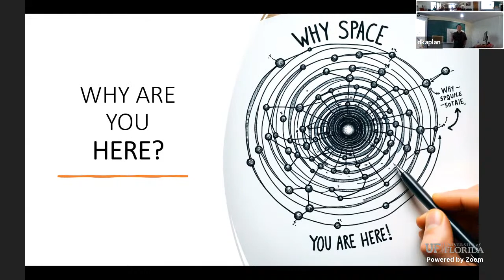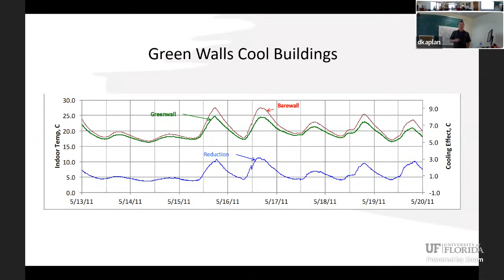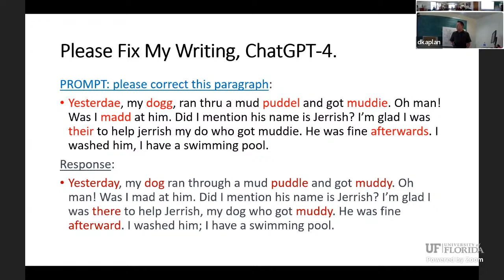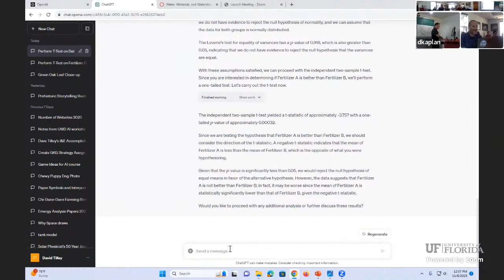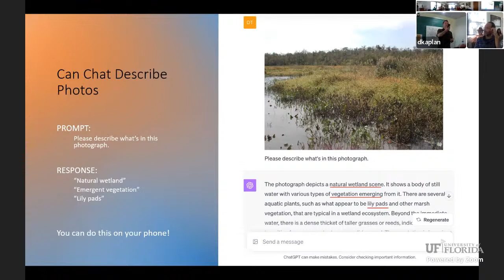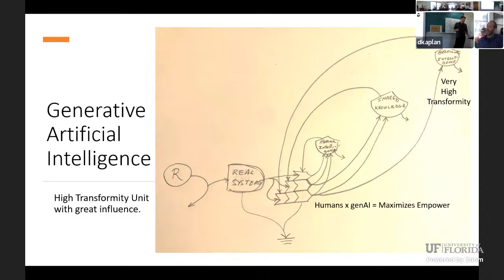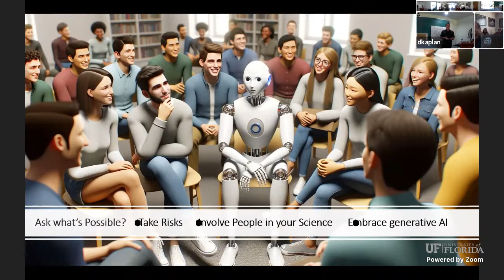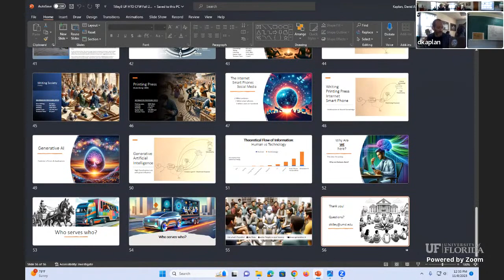W3 Seminar: A nature-based academic journey in ecological engineering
Join Dave as he shares a reflective 24-year journey through his contributions to ecological engineering. Committed to enhancing environmental quality and human well-being, he has navigated the diverse intersections between nature and technology. He will present research on topics ranging from the utilization of treatment wetlands in aquaculture to the energetic and ecological dynamics of green roofs and walls. Delving into emergy, environmental accounting, and ecological entrepreneurship, Dave will provide a realistic view of achieving social impact through nature-based innovation and practices. Concluding with insights into the role of artificial intelligence in shaping a sustainable future, this lecture shares an intellectual odyssey launched from an education in systems ecology at the University of Florida.